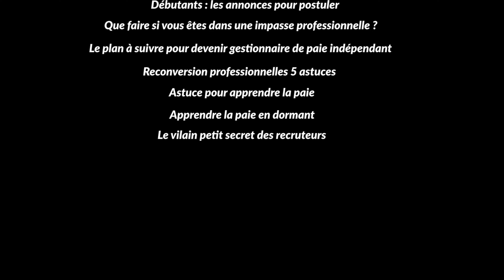La Rupture Conventionnelle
La rupture conventionnelle est une option intéressante pour mettre fin à un contrat de travail de manière amiable, sans avoir à passer par une procédure de licenciement ou de démission.

✔️ Comment faire une rupture conventionnelle ?
✔️ La demande d’homologation
✔️ L’effet de la rupture conventionnelle
✔️ Le montant de l’indemnité de rupture conventionnelle
✔️ Au niveau des charges sociales
✔️ Comment procéder à la demande de rupture conventionnelle ?
✔️ Quelles sont les conditions de rupture conventionnelle ?
✔️ Quel intérêt de faire une rupture conventionnelle ?
✔️ Comment se passe une rupture conventionnelle de CDI ?
✔️ Quelles sont les indemnités pour une rupture conventionnelle ?
✔️ Quel est le meilleur motif pour une rupture conventionnelle ?
✔️ Quel est le plus avantageux : licenciement ou rupture conventionnelle ?